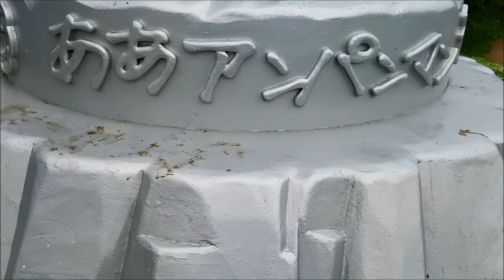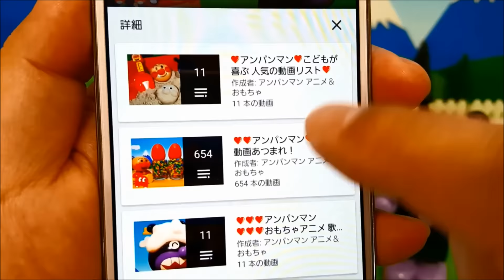アンパンマン ミュージアム だだんだん登場！バイキンマンもいるよ！人気キャラクターいっぱい！ トイキッズ アニメ＆おもちゃ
今日は「 アンパンマン ミュージアム だだんだん登場！バイキンマンもいるよ！人気キャラクターいっぱい！トイキッズ アニメ＆おもちゃ」だよ！